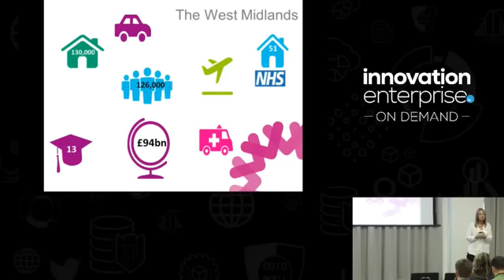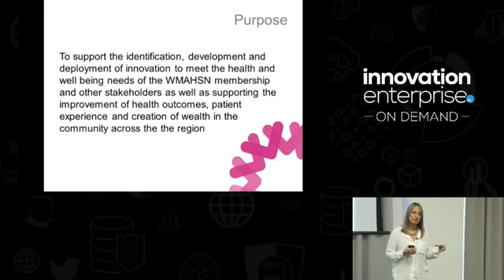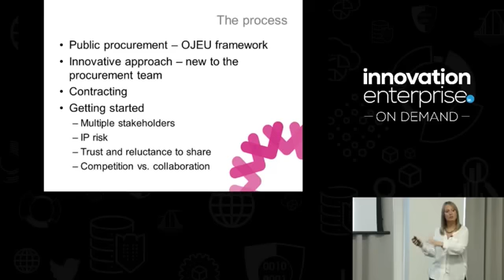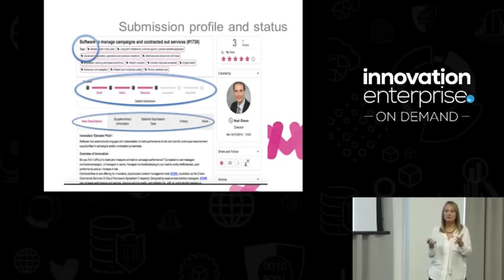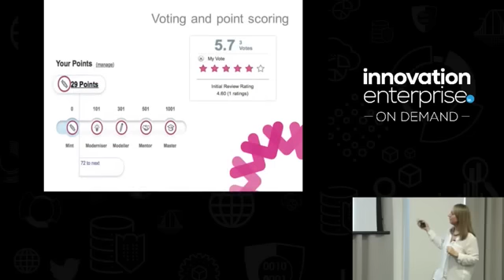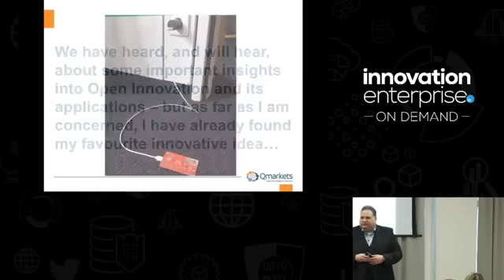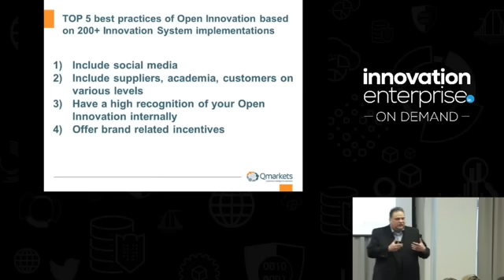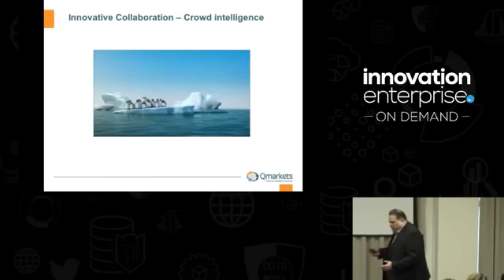Qmarkets & WMAHSN speak on Open Innovation at CINO 2016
Qmarkets' Co-founder and SVP of Global Solutiuons Michael Stilger, and Lucy Chatwin, Business Manager at WMAHSN talk about tackling an open innovation initiative in the public healthcare sector.